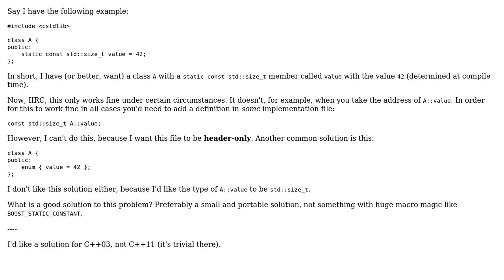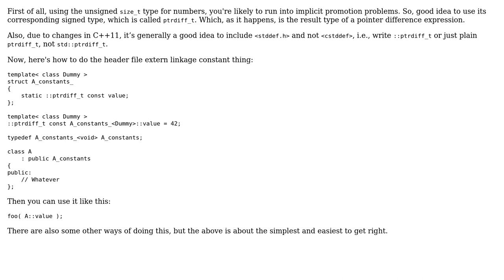Static const integer class member in header-only file - the proper way?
With thanks & praise to God, and with thanks to the many people who have made this project possible! You are responsible for your own actions.